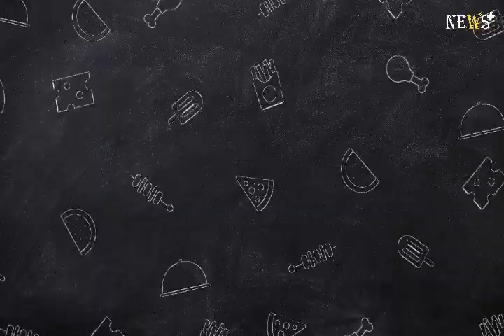Williams' Logan Sargent has withdrawn from the Azerbaijan Grand Prix after a crash causing extensive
Williams have withdrawn Logan Sargeant from the Saturday evening Sprint after the American rookie crashed during the Sprint Shootout earlier on Saturday afternoon.

Sargeant crashed out of SQ1, the first segment of qualifying for the Sprint, as he hit the barriers out of Turn 15. Having incurred heavy damage, the Williams will not take part in the 100km Sprint at 1730 local time at Baku.The American driver qualified a provisional 15th for the Sprint but said that traffic ahead of him was partially to blame for the incident.Obviously it's my job to not put it in the wall so I’m sorry to the team for that and the damage that I caused but I feel like the people in front of me could have helped me out a little bit," said Sargeant before the withdrawal had been announced.

"It was pretty heavy. A lot of work for the boys, so again I feel bad about that. But I know they’ll be working as hard as they can and I’ll keep looking at what I can do better for this afternoon.